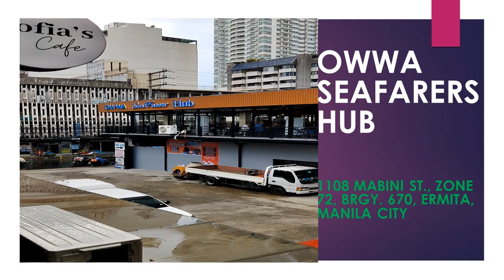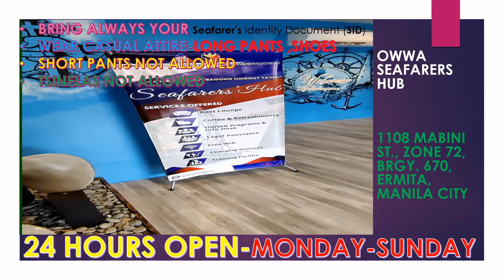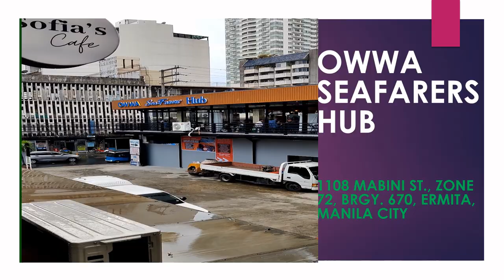OWWA SEAFARERS HUB- 24 HOURS OPEN- MONDAY TO SUNDAY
OWWA SEAFARERS HUB
 24 HOURS OPEN-   MONDAY TO SUNDAY